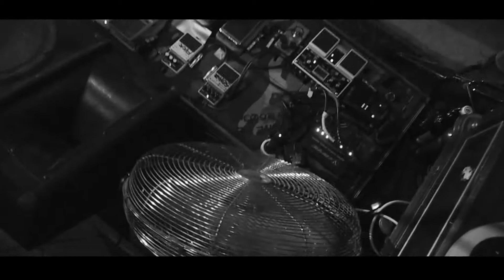WILD PIG -10- WROCŁAW 24.05.2014 - klub ALIVE